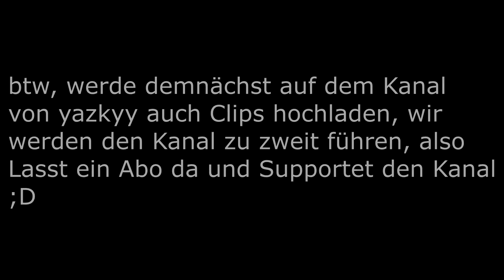"Bac" RUSHCLIPS #015 || Lebbyy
RushClips, Minecraft Clips, Minecraft RushClips, Minecraft, CW Clips
yunic, praayy, Telly, vepex RushClips, Minecraft Clips, Minecraft RushClips, Minecraft, CW Clips yunic, praayy, Telly, vepex, deathlysad, Bedwars Montage, Hypixel, Hypixel Montage